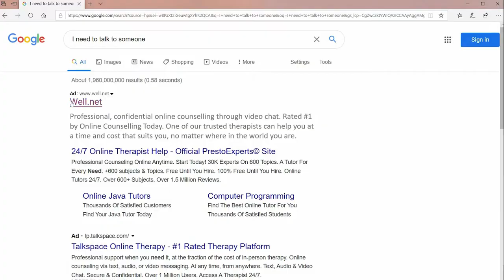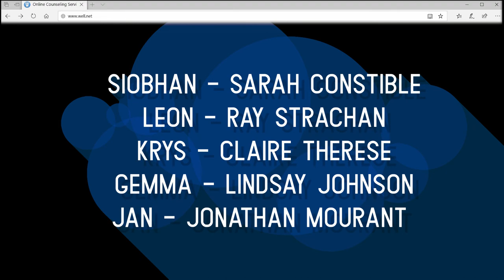Well.net Part 3: Why Do You Not Know Eachother?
Part Three: Why Do You Not Know Each Other?
In which everyone gets to know each other a little better. Leon opens up, Krys offers up, Siobhan ponders facial hair (not her own). Who IS Bertram?

Siobhan - Sarah Constible
Leon - Ray Strachan
Krys - Claire Therese
Gemma - Lindsay Johnson
Jan - Jonathan Mourant

Created and Directed by Andrea del Campo + Gwen Collins
Edited by PJ Jordan

Special Thanks to Sean Garrity and Jonas Chernick

This production was made with the generous support of ACTRA Manitoba